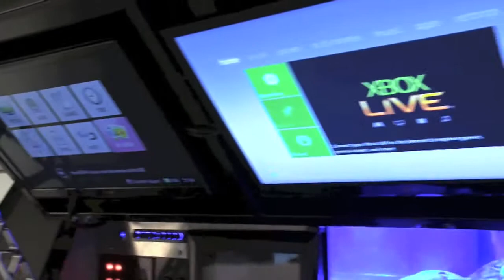Dream Build Challenge Let's Go Moto! Toyota Tundra Unveiled Toyota